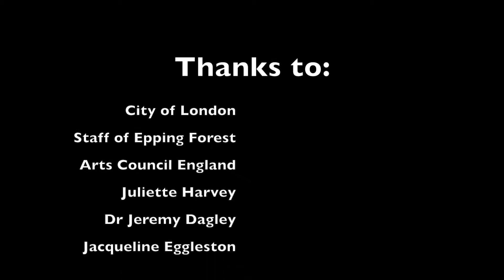Volunteer Forest Keeper & Resident in Epping Forest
This is one of my tree stories of Epping Forest for my project "You Can't See the Trees for the Woods" funded by Arts Council England in partnership with the City of London Epping Forest between April 2017 and March 2018. During my artist residency I spent time with people who live, work, study and visit the forest. I interviewed and recorded them, photographed their work and took part in activities in the forest.
The residency had two parts, the first was about engaging people with the ancient trees using visual images and the second part was about connecting people with trees through their stories.

For this story I spent time with Jules who moved into a 200 year old cottage in Loughton many years ago to be near the forest. She walks with her dogs there every day and described to me what this means to her. Her favourite places to walk are along Loughton Brook and around the Lost Pond. She is so passionate about the forest that she is now a Volunteer Forest Keeper.